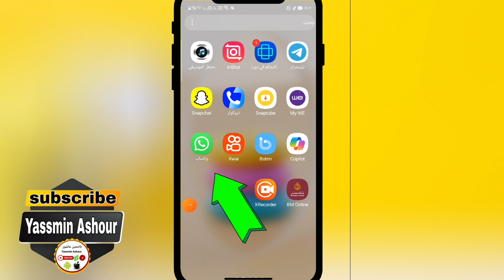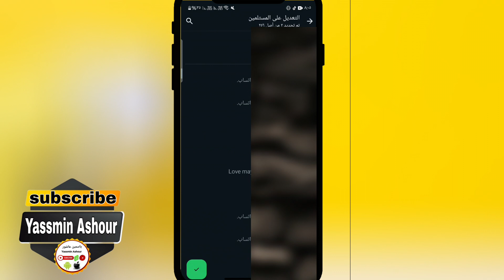كيفية إضافة أعضاء فى الرسالة الجماعية على واتساب WhatsApp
كيف تضيف أعضاء جدد إلى مجموعات واتساب؟
إضافة أعضاء إلى مجموعات واتساب: خطوات سهلة في دقائق!
أضف أصدقائك إلى مجموعات واتساب بسهولة: إليك الطريقة!
دليل مبسط لإضافة أعضاء إلى مجموعات واتساب
خطوات إضافة أعضاء جدد إلى مجموعات واتساب في 2024
كيف تضيف أعضاء إلى مجموعات واتساب دون إضافتهم إلى جهات اتصالك؟
إضافة أعضاء إلى مجموعات واتساب كبيرة: إليك أفضل الطرق
أنشئ مجموعات واتساب رائعة وقم بإضافة أصدقائك بسهولة!
دروس واتساب: كيف تضيف أعضاء إلى مجموعات واتساب
إضافة أعضاء إلى مجموعات واتساب: نصائح وحيل مفيدة
10 هشتاجات قصيرة للموضوع:
ـــــــــــــــــــــــــــــــــــــــــــــــــــــــــــــــــــــــــــــــــــــــــــــــ
ـــــــــــــــــــــــــــــــــــــــــــــــــــــــــــــــــــــــــــــــــــــــــــــــ

ـــــــــــــــــــــــــــــــــــــــــــــــــــــــــــــــــــــــــــــــــــــــــــــــ
⚠️⚠️ شاهد فيديوهات مهمه جدا انصحكم بالمشاهدة::

ـــــــــــــــــــــــــــــــــــــــــــــــــــــــــــــــــــــــــــــــــــــــــــــــ
ـــــــــــــــــــــــــــــــــــــــــــــــــــــــــــــــــــــــــــــــــــــــــــــــ
ـــــــــــــــــــــــــــــــــــــــــــــــــــــــــــــــــــــــــــــــــــــــــــــــ
ـــــــــــــــــــــــــــــــــــــــــــــــــــــــــــــــــــــــــــــــــــــــــــــــ
ـــــــــــــــــــــــــــــــــــــــــــــــــــــــــــــــــــــــــــــــــــــــــــــــ
ـــــــــــــــــــــــــــــــــــــــــــــــــــــــــــــــــــــــــــــــــــــــــــــــ
ـــــــــــــــــــــــــــــــــــــــــــــــــــــــــــــــــــــــــــــــــــــــــــــــ
ـــــــــــــــــــــــــــــــــــــــــــــــــــــــــــــــــــــــــــــــــــــــــــــــ
ـــــــــــــــــــــــــــــــــــــــــــــــــــــــــــــــــــــــــــــــــــــــــــــــ
ـــــــــــــــــــــــــــــــــــــــــــــــــــــــــــــــــــــــــــــــــــــــــــــــ
ـــــــــــــــــــــــــــــــــــــــــــــــــــــــــــــــــــــــــــــــــــــــــــــــ
ـــــــــــــــــــــــــــــــــــــــــــــــــــــــــــــــــــــــــــــــــــــــــــــــ
ــــــــــــــــــــــــــــــــــــــــــــــــــــــــــــــــــــــــــــــــــــــــــــــ
ـــــــــــــــــــــــــــــــــــــــــــــــــــــــــــــــــــــــــــــــــــــــــــــــ
ـــــــــــــــــــــــــــــــــــــــــــــــــــــــــــــــــــــــــــــــــــــــــــــــ
⚠️ التطبيقات المستخدمه فى المونتاج 👇

ـــــــــــــــــــــــــــــــــــــــــــــــــــــــــــــــــــ